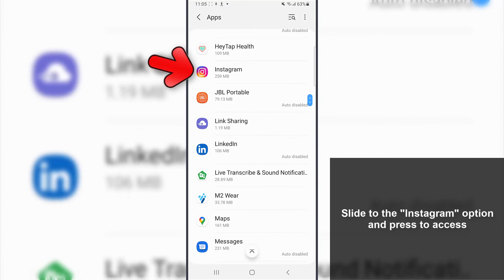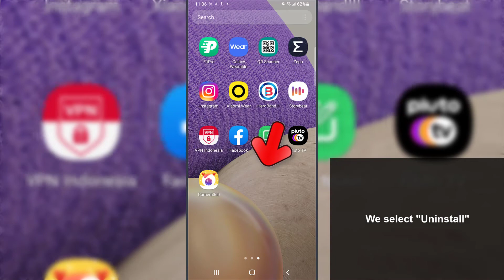❌ Why CAN'T i ADD LINK to my Instagram Story ✔️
Solvetic_eng video-tutorial to know how to solve in different ways when you can't put links in Instagram Stories in a natural way. ▶️ 𝗠𝗢𝗥𝗘 𝗩𝗜𝗗𝗘𝗢-𝗧𝗨𝗧𝗢𝗥𝗜𝗔𝗟𝗦 𝗔𝗡𝗗 𝗧𝗜𝗣𝗦 𝗜𝗡𝗦𝗧𝗔𝗚𝗥𝗔𝗠

Can't put links on Instagram from Stories? In the following video you will see different ways to solve that you cannot put links in Instagram stories so that you can put these links.

 》 CHAPTERS 《

00:00 Introduction
00:16 Clear cache and force stop to fix can't put links in Instagram Stories
01:02 Reinstall App to fix can't put links in Instagram Stories
01:18 Update App to fix can't put links in Instagram Stories
01:31 Other solutions to fix can't put links in Instagram Stories